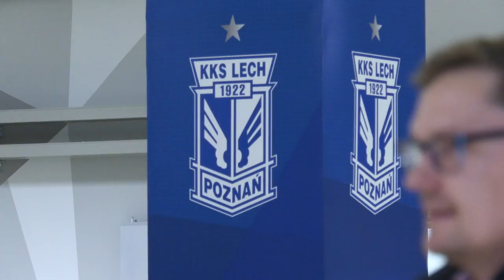Guma i Józiu pokazali stadion "od kulis"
Jedną z nagród programu "Lechici" jest zwiedzenie stadionu z piłkarzami Lecha Poznań. W rolę przewodników tym razem wcielili się Robert Gumny i Kamil Jóźwiak. Jak to wyglądało? Przekonajcie się sami!